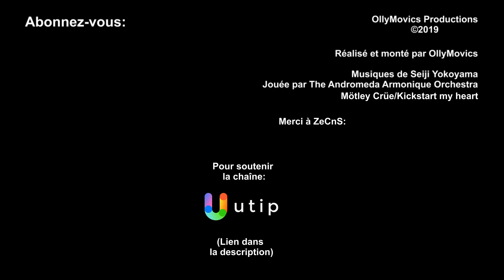Les Épisodes LPF : Les 12 Maisons - Épisode 7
7e épisode de la Saison 1 : Le Scorpion.

Mon compte Utip n'est plus actif, mais merci quand-même d'y avoir été attentif :)

Le logo OllyMovics et le personnage du Pauvre Fou sont protégés par les droits d'auteur